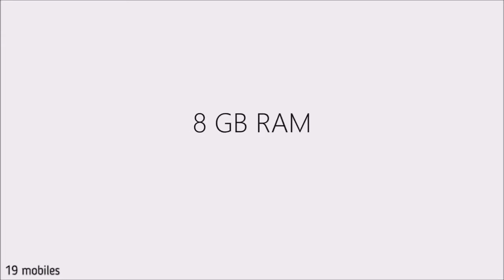Oppo k1 leaks by SKyler VLogs